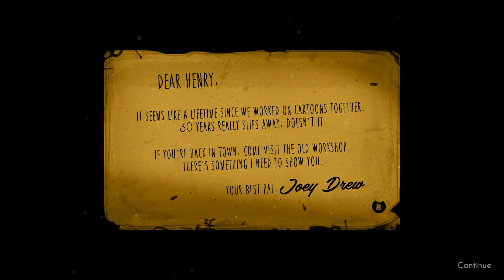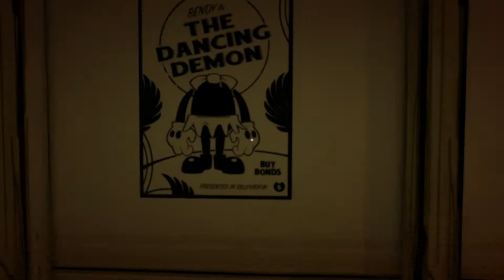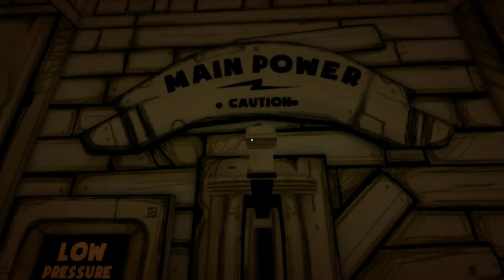[Bendy and the ink machine] Chapter 1-1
Chapter 1 gibt's frei auf Steam :)